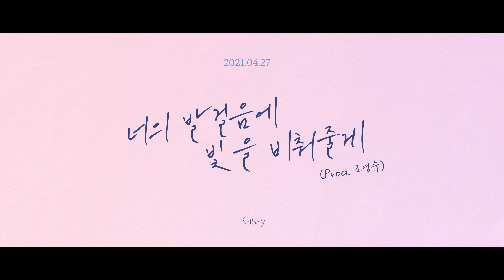[Teaser2] Kassy(케이시) _ I will light your way(너의 발걸음에 빛을 비춰줄게)(Prod. Cho Young Soo(조영수))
Artist : Kassy(케이시)
Title : I will light your way(너의 발걸음에 빛을 비춰줄게)(Prod. Cho Young Soo(조영수))
Release : 21.04.27